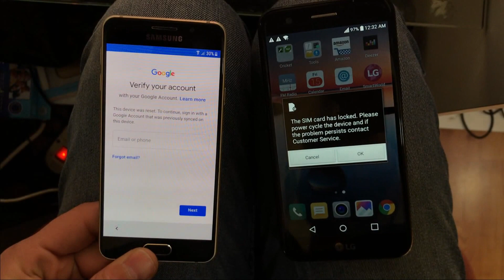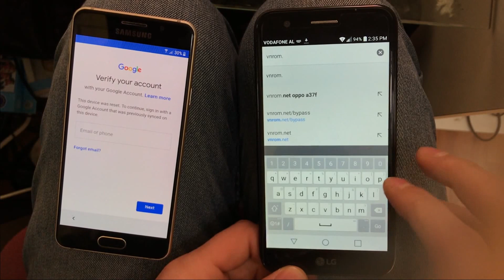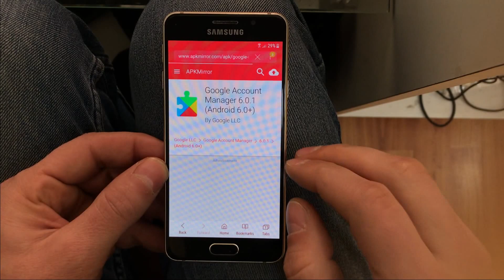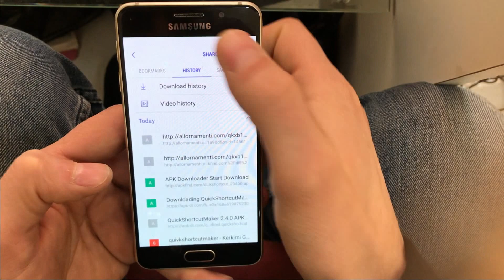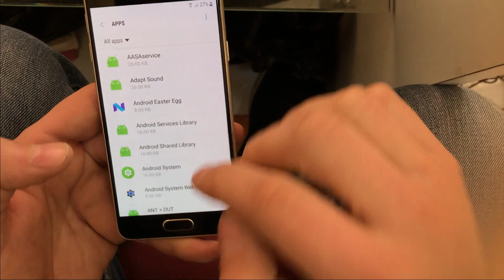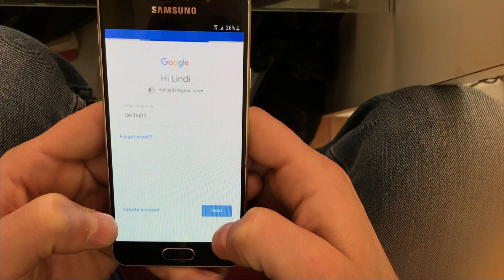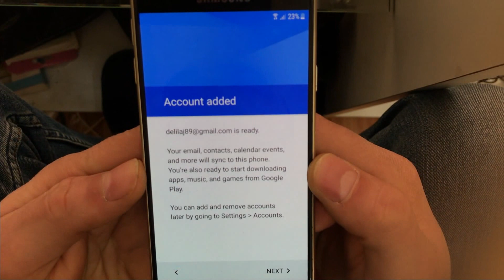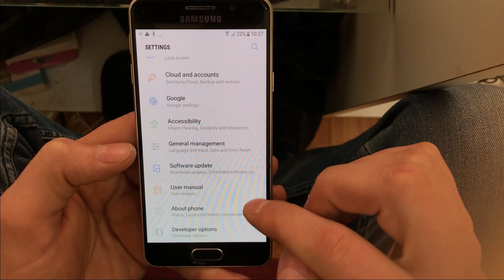All Samsung Galaxy Model FRP Bypass Easy Way, Hushsms.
This video will show you how to bypass frp frpm all samsung devices.
There are some simple steps, all you need is another android phone to do the job. Follow all the steps from video to bypass frp, if you have any question please feel free to ask and don't forget to subscribe on my channel for Gsm Solution on all Galaxy Models and more.